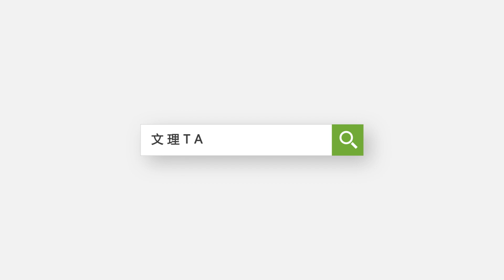三大危機砸向烏方，普丁公佈衝突進展，澤倫斯基終於等來最後希望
三大危機砸向烏克蘭，普丁在金磚峰會上輕鬆公佈衝突進展，美西方緊急批准援烏貸款，這會是澤倫斯基最後的希望嗎？